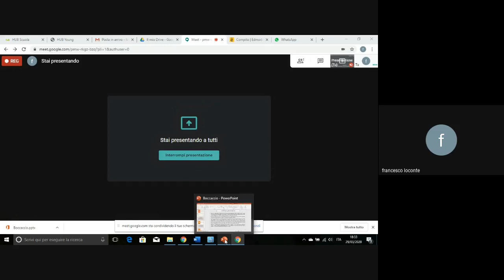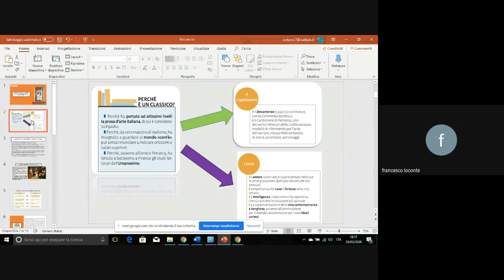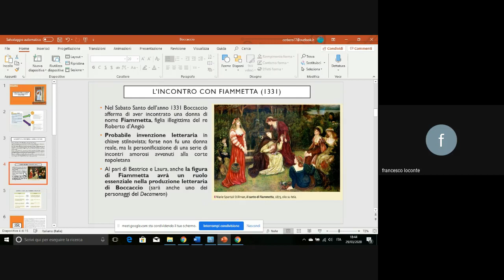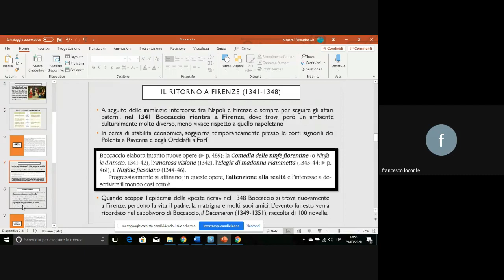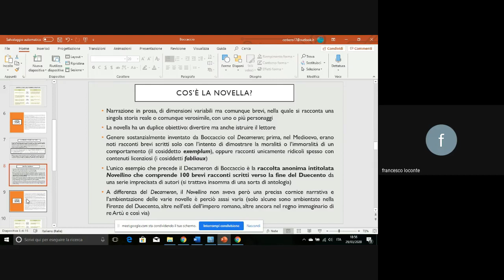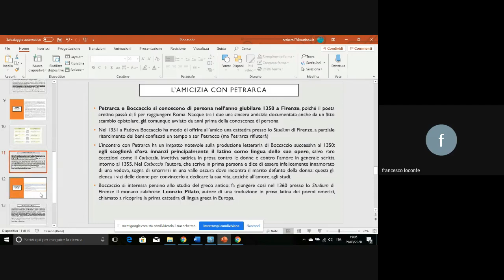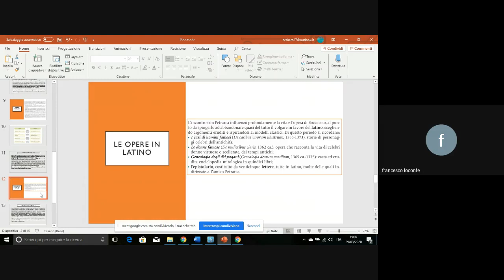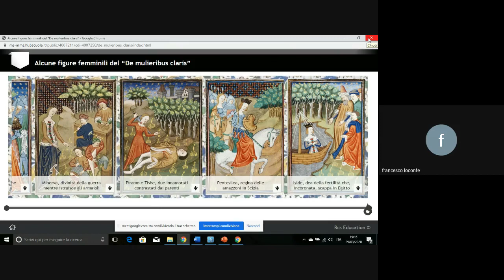Videolezione 3AC - Introduzione a Boccaccio